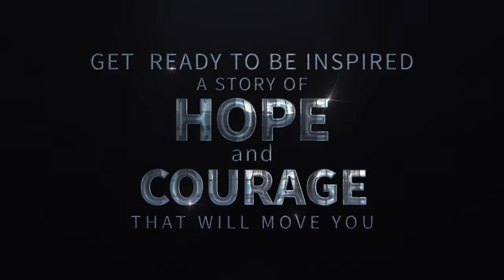Marco Documentary Trailer